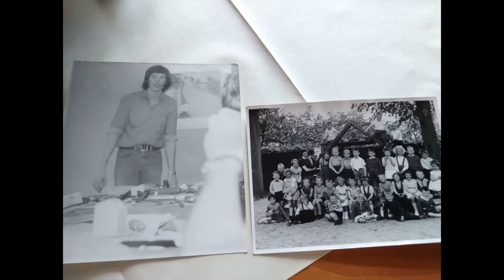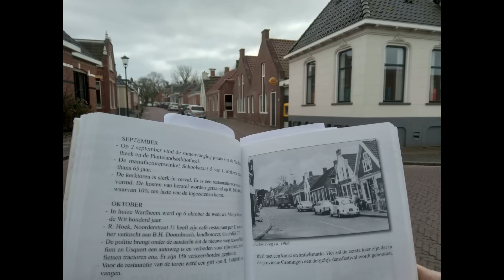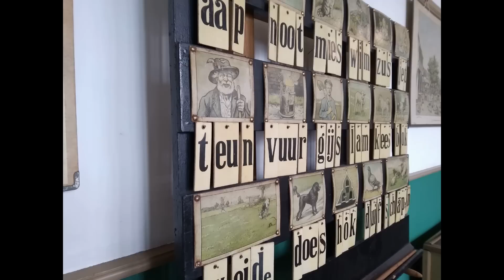Het Muzikale Gesprek Christie - zangeres & songwriter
Deze keer een heel ander gesprek. Simon zit aan tafel met vocal coach, zangeres en songwriter Christie. Christie kwam op haar 18e jaar tot geloof.  Zij gebruikt haar talent om prachtige liedjes te maken over bijzondere mensen. Een ontroerend gesprek. En met muziek! 1 videoclip, een audioclip en live gezongen nummers. Dus tot het einde kijken!

Deel de video met vriend en vijand. Dit helpt het kanaal.

Wilt u Deze Dagen financieel ondersteunen? Maak dan uw bijdrage over op NL15INGB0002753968 t.n.v. S. van Groningen o.v.v. "Donatie Hiermee wordt o.a. bijgedragen aan de gerezen reiskosten, vervanging/aanvulling apparatuur en de inrichting van een permanente studio. Deze studio is vervolgens ook gratis beschikbaar voor andere kanalen die voor de waarheid staan en de boodschap uit willen dragen.